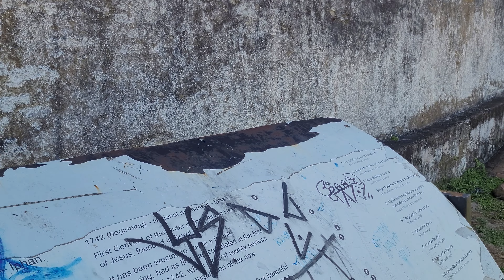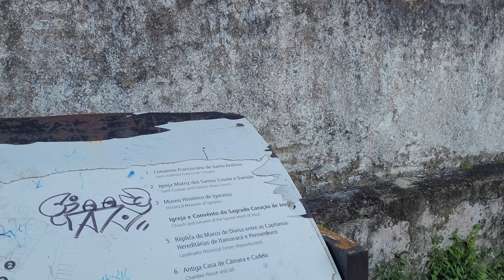A Incrível História da Cidade de Igarassu a Primeira do Brasil